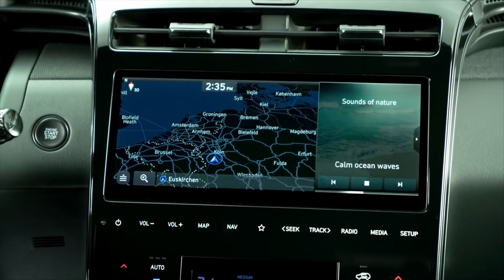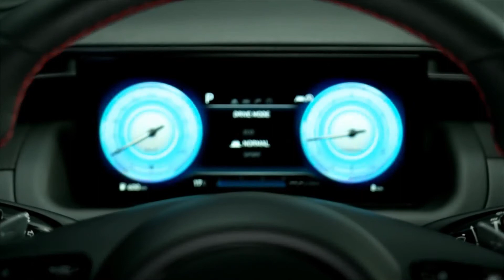2021 Hyundai Tucson N Line - All-New 2021 Hyundai Tucson N Line - Sporty SUV!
2021 Hyundai Tucson N Line - All-New 2021 Hyundai Tucson N Line - Sporty SUV!

Hyundai debuted the fourth-gen Tucson in September last year, and the C-segment SUV ended up receiving some drastic updates with the new-gen model, both in terms of both design and technology. Now, the car is all set to receive Hyundai’s sporty N Line treatment, with the 2021 Tucson N Line expected to be launched in the European markets soon.

Hyundai has officially revealed the 2021 Tucson N Line, and the SUV certainly looks rad. Over the regular Tucson, the N Line variant offers a range of cosmetic updates, both on the inside as well as outside, while it also gets some new hardware.

While no changes have been made to the ride or handling of the Tucson, the N Line model gets an electronically controlled suspension system as an option, which equips the SUV with adaptive dampers. Hyundai claims that this system “provides even more driving fun for N Line customers, matching the model’s sporty look”.

The visual enhancements include an aggressive front bumper with restyled intakes, a slightly larger gloss black ‘parametric jewel’ grille with the N Line badge, body-coloured claddings, black bezel frames for the headlights, and gloss black ORVMs. The Tucson N Line rides on bigger and sportier 19-inch dual-tone alloy wheels.

Moving to the rear, the car gets a larger aerodynamic spoiler with integrated fins, a red reflector placed on the lower bumper, a diffuser and twin exhaust tips. Hyundai will be offering the 2021 Tucson N Line with seven colour options to choose from, namely Shadow Grey, Polar White, Engine Red, Sunset Red, Dark Knight, Shimmering Silver, and Phantom Black. All colours except the last two can be had with the optional Phantom Black roof (dual-tone treatment) as well.

On the inside, the Tucson N Line gets N-branded sports seats with black suede and leather inserts, red contrast stitching, black headliner, N steering wheel with N logo, N gear shifter, and metal foot pedals. At launch, the SUV will be available with four iterations of a 1.6-litre four-cylinder TGDi turbo-petrol engine.

The base gets no electrification whatsoever, and puts out 150 PS. Above that, the engine comes coupled to a 48-volt mild-hybrid system, with outputs ranging between 150 PS – 180 PS.

The 2021 Tucson N Line Hybrid, on the other hand, will be offered with a more powerful 230 PS configuration, whereas the range-topping PHEV model is touted to produce up to 265 PS.

Drive Like Pro is a channel where you can find the cars and automobiles news, updates, review, overview. our only motive is to provide you guys most relevant and genuine information about cars and automobile.